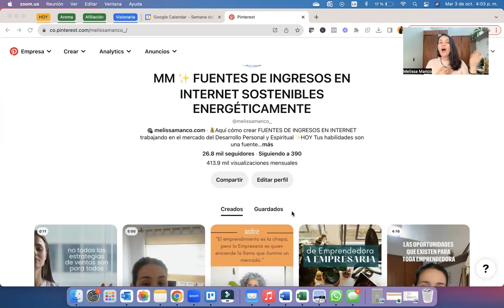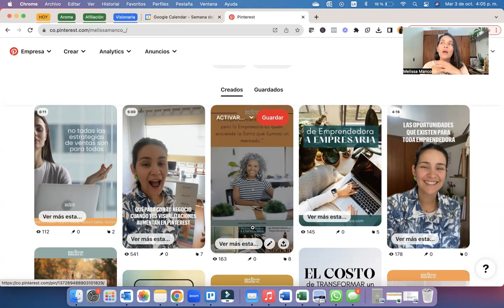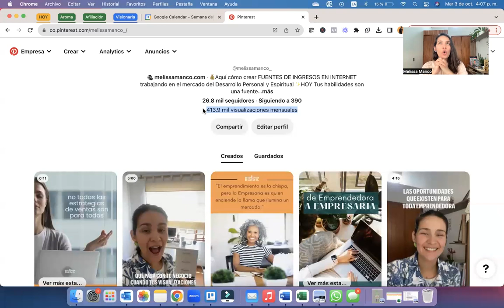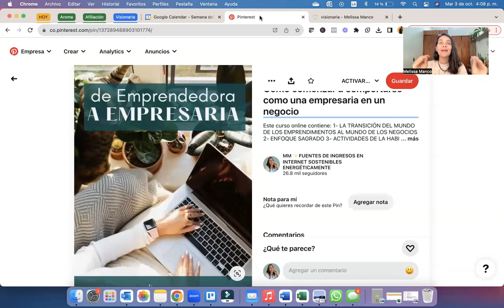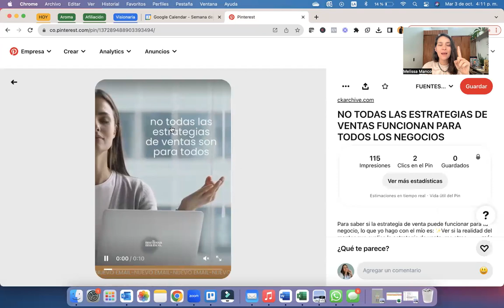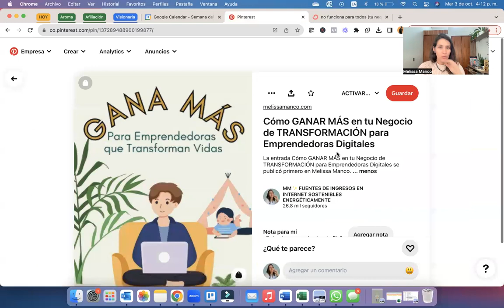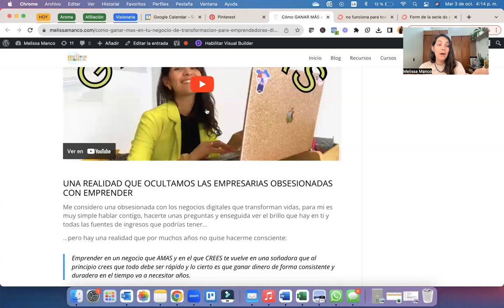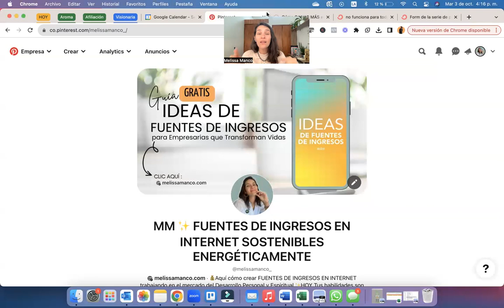VENTAS GRACIAS A PINTEREST💰 Cómo vender productos digitales y servicios en pinterest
🎁🎁🎁 Guía de Regalo de como Crecí en un 300% las VENTAS gracias a Pinterest

🎁🎁🎁 Nuevo regalo recién salido del horno y es "COMO VENDER TODO EL AÑO GRACIAS A PINTEREST"

✨✨✨AQUÍ únete al programa donde aprendes desde cero de Pinterest y a trabajar como PINTEREST MANAGER